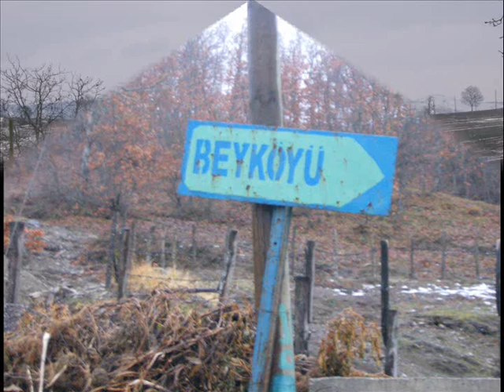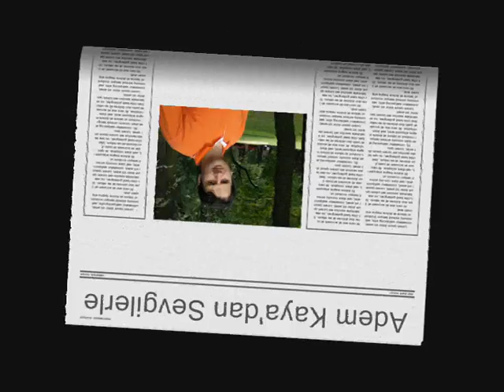Beykoyu yeni video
beyköyü adem kaya hoşgeldiniz